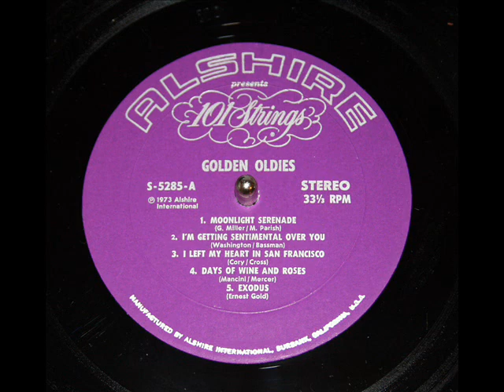101 Strings Orchestra: The Days of Wine And Roses (Mancini / Mercer, 1962) - Lyrics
From the LP "101 Strings Present Their Golden Oldies," issued on the Alshire label, serial number S-5285, 1973.

The 101 Strings Orchestra issued their first LP in 1957; by 1967, 101 Strings had sold over 50,000,000 records throughout the world.

"Days Of Wine And Roses" -- from the film of the same name -- was composed in 1962 by Henry Mancini, the lyrics by Johnny Mercer.  Mancini and Mercer received the Academy Award for Best Original Song for their work.  The best-known recording of the song was by Andy Williams in 1963.
The days of wine and roses
Laugh and run away
Like a child at play
Through the meadow land toward a closing door
A door marked "nevermore,"
That wasn't there before

The lonely night discloses
Just a passing breeze
Filled with memories
Of the golden smile that introduced me to

Filled with memories
To the days of wine and roses
"David Hertzberg"